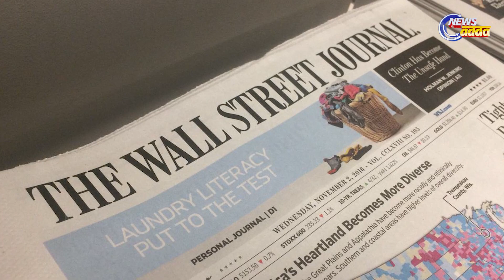FBI Claims Corona Spreads From China's Wuhan Lab | News Adda Odisha